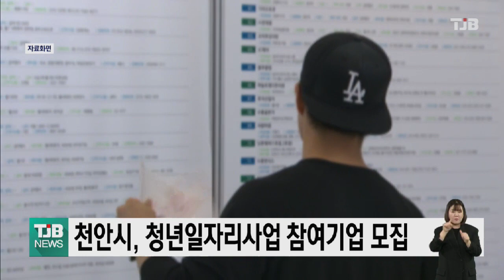천안시, 청년일자리사업 참여기업 모집｜ TJB 대전·충남·세종뉴스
천안시는
정부의 2022년
지역주도형
청년일자리사업 공모에서 최종 선정돼
56억 원을 확보해
내년 3개의 청년일자리 창출
신규사업을 추진합니다.

3개 신규사업은 스마트공장 역량 강화
청년 채용 지원사업과 지역 특화 미래성장기업 청년채용 지원사업, 디지털 뉴딜 청년일자리
사업등으로 80여 개 기업에
신규채용인원 194명을 지원할 계획입니다.

대상자로 선정된 기업은 천안시에
주민등록이 되어있는 만 39세 이하
청년 미취업자 신규 채용 시
기업당 2~3명 내에서 한 명당 연 2,400만 원의
인건비를 지원받을 수 있습니다.